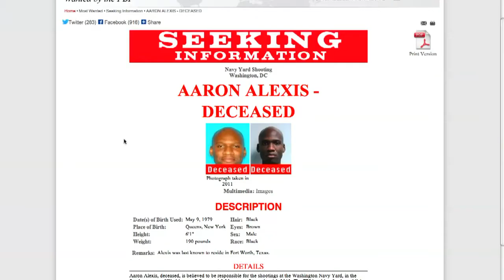Fusillade de Washington: 13 morts, le tireur identifié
L'auteur de la fusillade dans un immeuble de bureaux de la Marine américaine à Washington, qui a fait 13 morts lundi matin, est un homme de 43 ans dont les motivations sont encore inconnues, selon le FBI et le maire de la capitale. Durée: 01:13